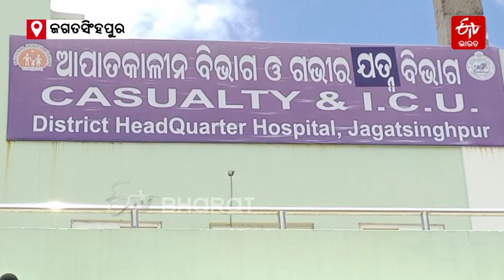doctors shortage in Jagatsinghpur: ଜଗତସିଂହପୁରରେ କୋମାରେ ସ୍ୱାସ୍ଥ୍ୟସେବା ! ୯ହଜାର ଲୋକଙ୍କୁ ଜଣେ ଡାକ୍ତର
ଜଗତସିଂହପୁର ଜିଲ୍ଲାରେ ବିପର୍ଯ୍ୟସ୍ତ ସ୍ୱାସ୍ଥ୍ୟସେବା । ମୁଖ୍ୟ ଚିକିତ୍ସାଳୟରେ ମୁଖ୍ୟ ଚିକିତ୍ସାଧିକାରୀଙ୍କ ପଦବୀ ଖାଲି । ଜିଲ୍ଲାର 8ଟି ଗୋଷ୍ଠୀସ୍ୱାସ୍ଥ୍ୟ କେନ୍ଦ୍ର, ପାରାଦ୍ୱୀପ ଓ ଜଗତସିଂହପୁର ମୁଖ୍ୟ ଚିକିତ୍ସାଳୟର ମୋଟ ଡାକ୍ତର ପଦବୀ ସଂଖ୍ୟା 385 ହୋଇଥିବା ବେଳେ କାର୍ଯ୍ୟ କରୁଛନ୍ତି ମାତ୍ର 148 ଜଣ ଡାକ୍ତର । ପ୍ରତି 9 ହଜାର ଲୋକଙ୍କ ପାଇଁ ମାତ୍ର ଜଣେ ଡାକ୍ତର ନିୟୋଜିତ ଅଛନ୍ତି । ଦେଖନ୍ତୁ ଏହି ସ୍ପେଶାଲ ରିପୋର୍ଟ
Major shortage of doctors in several hospitals in Jagatsinghpur